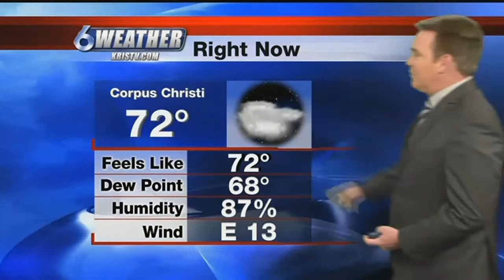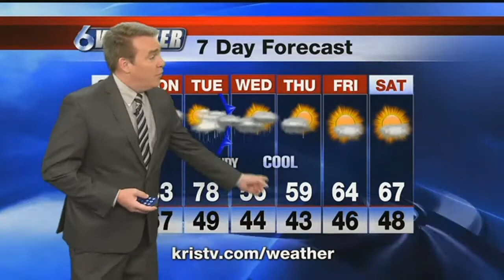Cloudy & Warm Sunday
It was a pretty nice start to our weekend here in the Coastal Bend. We saw a mixture of sunshine and clouds with an afternoon high of 81 degrees. We will see increasing moisture and clouds the next few days. Tonight the forecast calls for mostly cloudy skies with some patchy fog developing. Expect an overnight low around 66 degrees. We could see a few stray showers on both Sunday and Monday with daytime highs in the lower 80's.